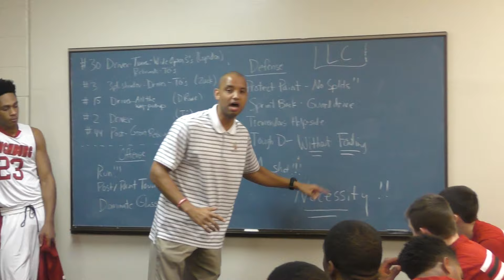Lynchburg Men's Basketball vs Berry College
Highlights from an 86-84 win vs Berry College on Dec. 21, 2015. Zack Burnett hits the game winner with 8 seconds to go